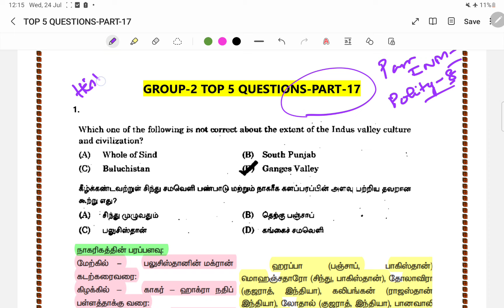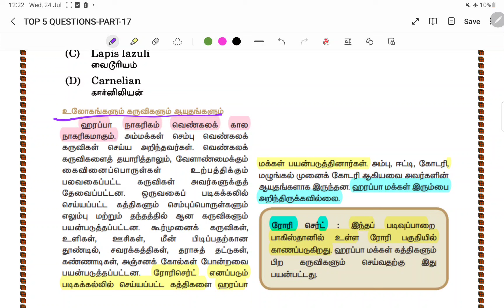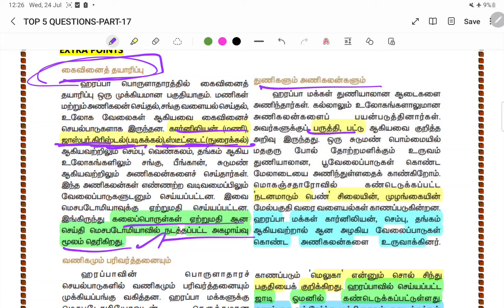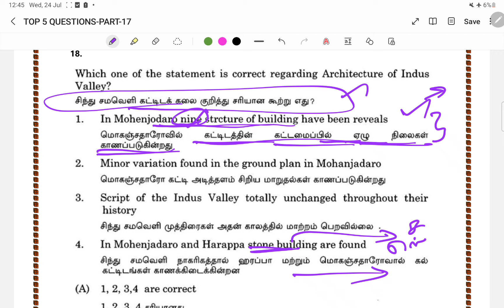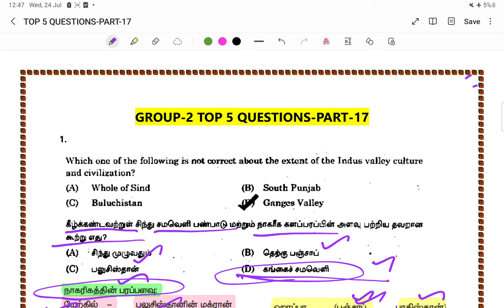🏆VIDEO-17🔥GROUP-2/2A EXAM 💯 TOP 5 QUESTIONS (HISTORY)🏆 KRISHOBA ACADEMY 🎯tnpscgroup2